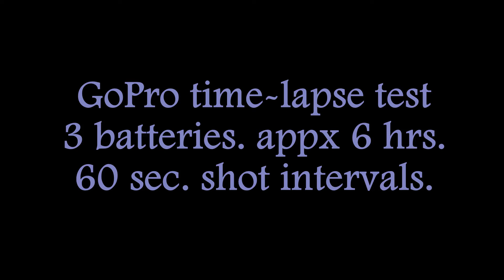GoPro 4 Time Lapse Test & Settings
I tested the GoPro 4 time lapse video function.  I set it to 2.7k/4:3; 60 second intervals.  The original GoPro Battery lasted 2:30, the other two aftermarket batteries last 1:45 each.  I have slowed this video down to 60% speed of what GoPro processed it at to make viewing a little longer.  The video was about 6 hours total.